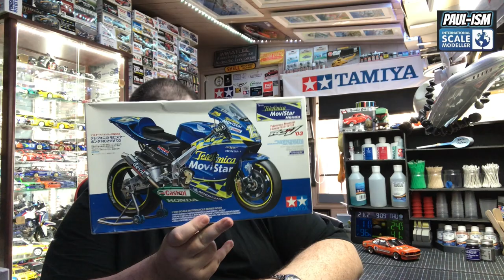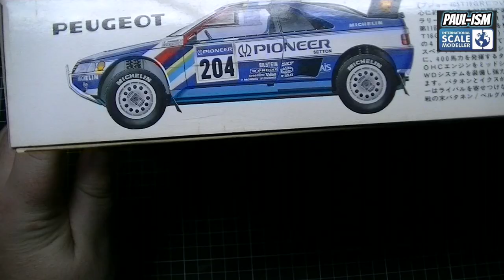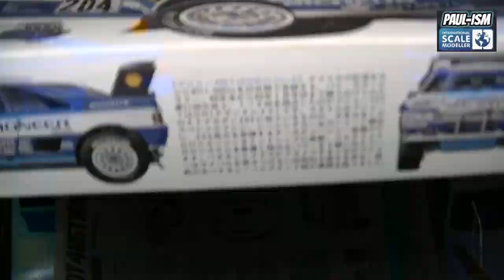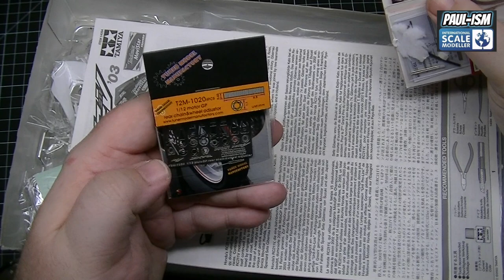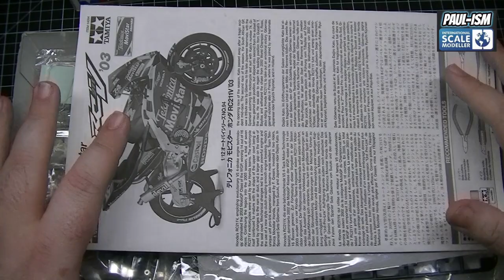"At the Bench" with Paul 21st February 2019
Updates on my current builds, newest projects, latest purchases and general chat :)